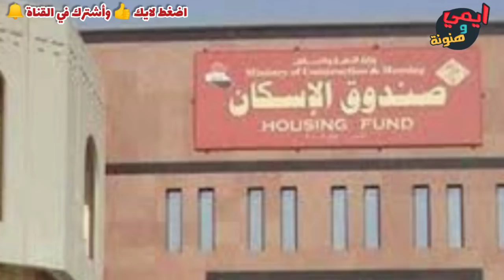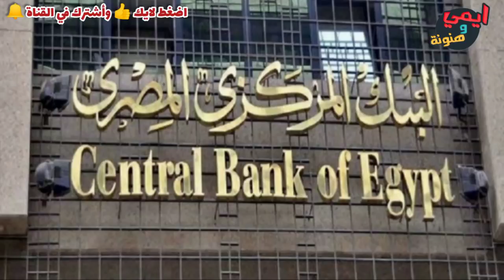تفاصيل وشروط التقديم للحصول على شقق الاسكان الاجتماعي ب ١٣مدينة جديدة ب ٩ محافظات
كراسة الشروط
شروط التقديم
نفت مي عبدالحميد، الرئيس التنفيذي لصندوق الإسكان الاجتماعي ودعم التمويل العقاري، اليوم السبت، صحة كراسات الشروط، التي يتم تداولها عبر مواقع التواصل الاجتماعي والمواقع الإلكترونية، والخاصة بالوحدات السكنية بمشروعات «سكن مصر، دار مصر، JANNA»، والمقرر طرحها للمواطنين خلال الفترة المقبلة، وذلك بالتعاون بين صندوق الإسكان الاجتماعي ودعم التمويل العقاري، وهيئة المجتمعات العمرانية الجديدة، للمواطنين من متوسطي الدخل، بعدد من المدن الجديدة
وأكدت أن جميع كراسات الشروط المتداولة عبر مواقع التواصل الاجتماعي، والمواقع الإلكترونية، غير صحيحة على الإطلاق، وسيتم نشر كراسات الشروط، غدًا الأحد، 19 يوليو، وذلك عبر الموقع الإلكتروني لصندوق الإسكان الاجتماعي ودعم التمويل العقاري كما سيقوم الصندوق بنشر فيديو توضيحي لآلية التقديم للوحدات السكنية الجديدة عبر منصاته الإلكترونية المختلفة، ممثلة في موقع التواصل الاجتماعي، عبر الروابط الإلكترونية التالية وكذا عبر الموقع الإلكتروني

وأكدت الرئيس التنفيذي لصندوق الاسكان الاجتماعي ودعم التمويل العقاري أن الصندوق وما يتبعه من منصات إلكترونية، هو الجهة الوحيدة المخول لها نشر المعلومات وكراسات الشروط حول المشروعات المختلفة، وسيتم اتخاذ جميع الإجراءات القانونية التي تضمن للصندوق الحفاظ على حقوقه تجاه نشر هذه المعلومات، مطالبة جميع المواقع الإلكترونية بضرورة عدم الانسياق وراء الشائعات ونشر معلومات مغلوطة حول مشروعات الصندوق المختلفة.

وأوضحت أنه يتم طرح أول إعلانات بيع الوحدات السكنية، بالتعاون بين صندوق الإسكان الاجتماعى ودعم التمويل العقارى، وهيئة المجتمعات العمرانية الجديدة، للمواطنين من متوسطي الدخل، بعدد من المدن الجديدة بمساحات تتراوح بين 100م2 و150م2 كاملة التشطيب، وبأسعار تبدأ من 364 ألف جنيه، في ضوء مبادرة البنك المركزي المصري لمتوسطي الدخل الصادرة بتاريخ 19/12/2019 والمُعدلة بتاريخ 19/3/2020 وذلك لإتاحة التمويل لمُتوسطي الدخل بسعر عائد 8% مُتناقصة سنويًا لمدة تصل إلى 20 عامًا بنظام التمويل العقاري.

وأشارت إلى أن عدد الوحدات التي سيتم طرحها بالإعلان تبلغ 2271 وحدة موزعة على 13 مدينة بـ9 محافظات: وهي (القاهرة- الجيزة – القليوبية – المنوفية- الشرقية – أسيوط – دمياط – المنيا – قنا)، ضمن مشروعات (دار مصر – سكن مصر – JANNA)، حيث يتم طرح 575 وحدة سكنية، بمساحات تتراوح بين 130- 140 م2، بأسعار تتراوح بين 672.945 و981.750 جنيهًا مصريًا، بمشروع «دار مصر»، بـ4 مدن جديدة (15 مايو – العاشر من رمضان – السادات – حدائق أكتوبر)، ويتم طرح 1005 وحدات سكنية بمساحات تتراوح بين 100- 150 م2، بأسعار تتراوح بين 754.800 و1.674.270 جنيه مصري، بمشروع «JANNA»، بـ4 مدن جديدة (6 أكتوبر – العبور – دمياط الجديدة – الشيخ زايد)، كما يتم طرح 691 وحدة سكنية، بمساحات تتراوح بين 106- 118م2، بأسعار تتراوح بين 364.000 و948.454 جنيه مصري، بمشروع «سكن مصر»، بـ5 مدن جديدة (أكتوبر الجديدة- المنيا الجديدة – غرب قنا – ناصر غرب أسيوط – القاهرة الجديدة).

وقالت مى عبدالحميد، إنه سيتم فتح باب سداد مقدمات جدية الحجز المطلوبة للمشروعات الـ3، وإتاحة الاطلاع على كراسة الشروط المُرفقة بالموقع الإلكتروني بالإضافة إلى تسجيل البيانات الخاصة بصاحب الطلب وتقديم طلب حجز الوحدة السكنية لمدة شهر بداية من غد الأحد الموافق 19/7/2020 وحتى الخميس 20/8/2020، حيث سيتم التقديم من خلال البوابة الإلكترونية للصندوق cservices.shmff.gov.eg، وذلك وفقًا للخطوات التالية:

الدخول على الموقع الإلكتروني للصندوق لإنشاء الحساب، حيث يقوم مقدم الطلب بإنشاء حساب خاص به بالضغط على تسجيل من أعلى الصفحة الرئيسية على اليسار، ويقوم بملء استمارة التسجيل ببياناته الأساسية وبعد إنشاء الحساب ستصل رسالة نصية (SMS) لمقدم الطلب على رقم التليفون المحمول الذي قام بتسجيله على الموقع (يجب التأكد من صحة رقم الهاتف المُسجل بالموقع الإلكترونى نظراً لورود عدد من المُراسلات عليه خلال مراحل العمل المُختلفة على الطلب)، حيث تتضمن الرسالة رقمًا كوديًا يقوم مقدم الطلب بإدخاله على الموقع لإتمام عملية التسجيل، ويقوم مقدم الطلب بالدخول على حسابه والقيام بإنشاء طلب الحصول على وحدة سكنية، حيث يبدأ بملء البيانات الخاصة به من بيانات شخصية وعمل وسكن والحالة الاجتماعية وبيانات الزوج/الزوجة (إن وجدت)، ثم بعد ذلك يقوم مقدم الطلب بإرفاق المستندات المطلوبة والمُوضحة بكراسة الشروط في ملف واحد بصيغة (PDF)، وبعد الانتهاء من رفع جميع المستندات يتم نقل مقدم الطلب إلى صفحته الشخصية مع إظهار رسالة «تم إرسال طلبكم بنجاح»، على أن يتم تقديم أصل المستندات إلى جهة التمويل بعد تحويل ملف مقدم الطلب إليها.

أما عن مبالغ مقدم جدية الحجز، فقد أشارت مى عبدالحميد إلى أنها تبلغ 40 ألف جنيه بالنسبة لوحدات سكن مصر، و60 ألف جنيه لوحدات دار مصر، و80 ألف جنيه لوحدات JANNA، هذا بخلاف مبلغ 500 جنيه كمصاريف للتسجيل (لا تُرد ولا تُسترد)، على أن يتم سداد المبالغ دفعة واحدة غير مجزأة،